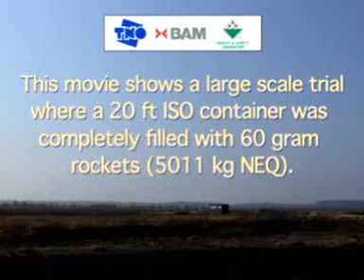Controlled Safety Test Fireworks Explosion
This is a controlled test. A shipping container is  filled with 60 gram rockets and ignited all at once.    This is what happens if something were to go wrong in storage. This is why pryotechnics aren't for sissies.